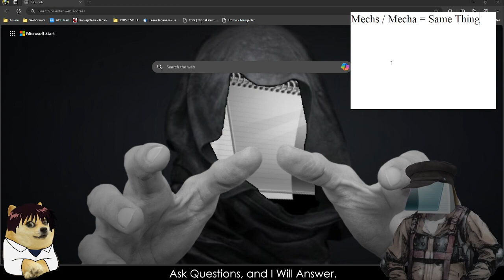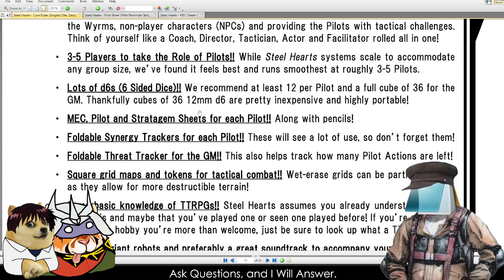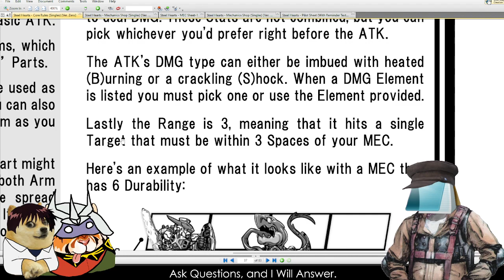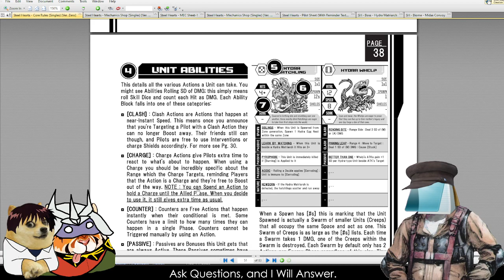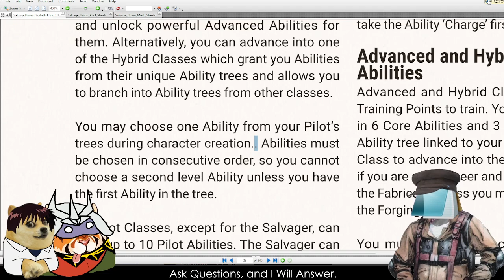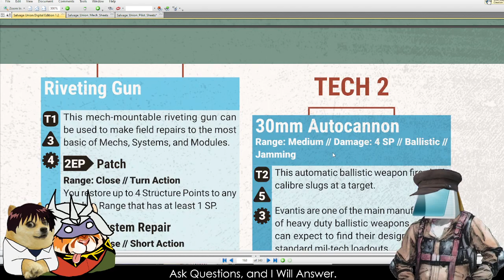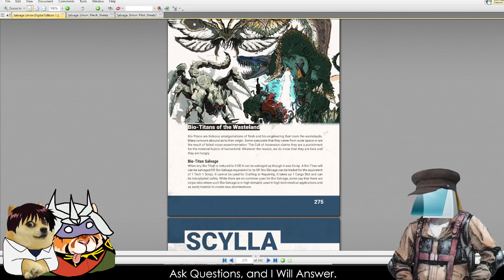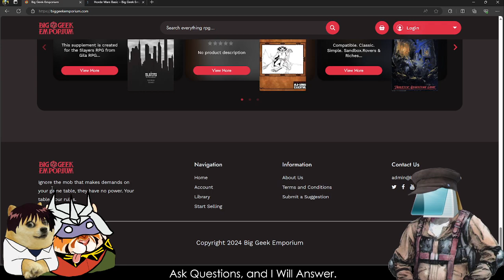THE FULL METAL CASE OF MECHA TTRPGS III - The Union Will Prevail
Streamed on Twitch I stream on Monday, Wednesday, and Fridays, with occasional Saturday Streams. Make sure to watch at 1.25 or 1.5.

0:00 - 3:00 Introduction
3:01 - 22:37 Introducing Notepad's Miserable Existence
22:38 - 2:02:40 Steel Hearts VER Zero (SandroAD, 2023)
2:02:41 - 3:53:33 Salvage Union (Leyline Press, 2023)
3:53:34 - 4:20:45 Kockstarter

Breaking from our regularly scheduled madness, . . .

Feel free to tell me about any other oddities or strangers inside of the TTRPG sphere you'd like to see on this thing.